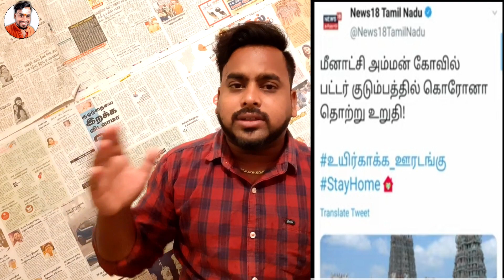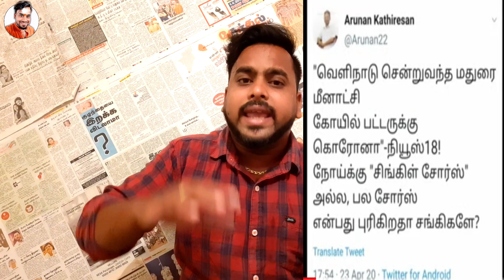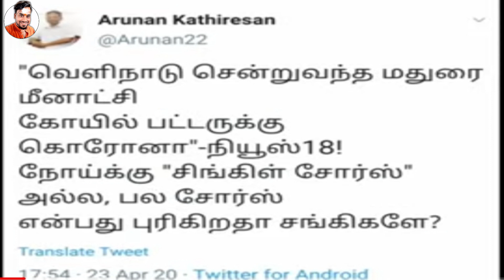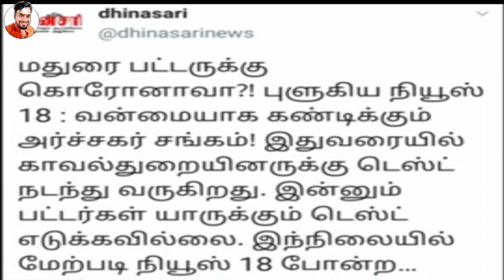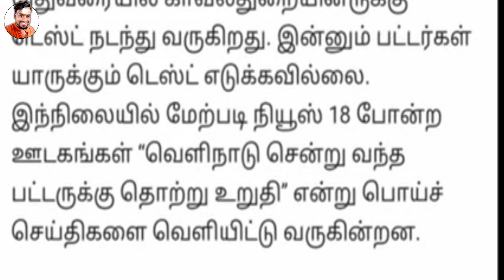மீனாட்சி கோவில் பட்டர் விவகாரம் ஒப்பாரிவைக்கும் மீடியா &முட்டா போராளீஸ்